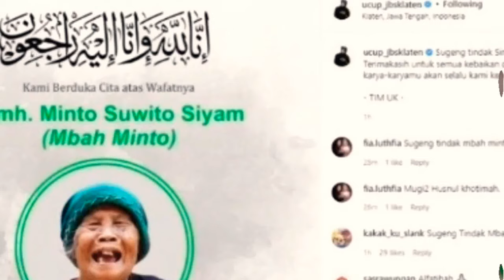kabar Mbah minto terkini //berita duka mbah minto